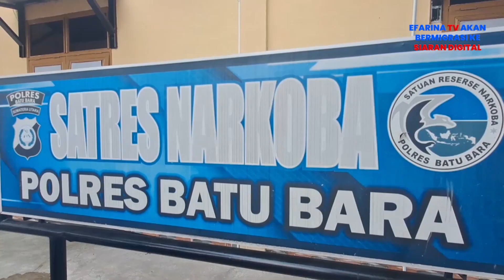Polisi Amankan Pengedar Sabu, Keluarga Hadang Petugas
Seorang pengedar narkotika jenis sabu-sabu ditangkap Satnarkoba Polres Batu Bara bersama Polsek Labuhan Ruku, namun penangkapab pelaku tersebut sempat menjadi tontonan warga karena tak terima pelaku dibawa dan menghalangi petugas.